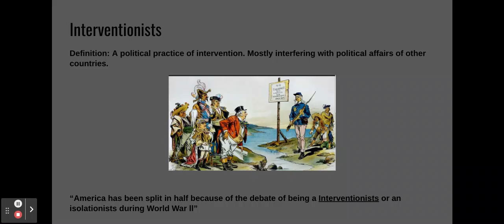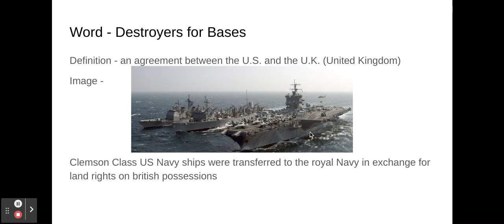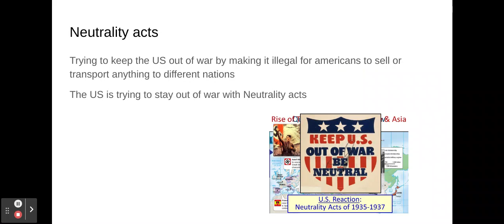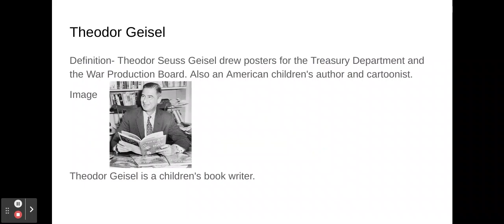Period 2 Allied Leaders Word Wall Google Slides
Period 2's Version of the Allied Leader Word Wall.  Special thanks to Elise G. for recording and sharing the resource.  Just a quick note, we did not put audio to this video, thus the silence.